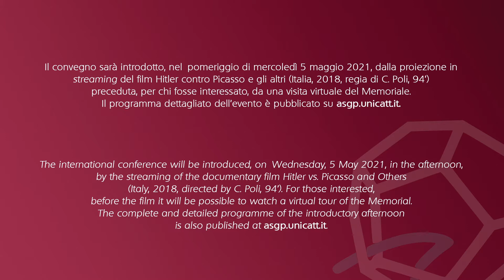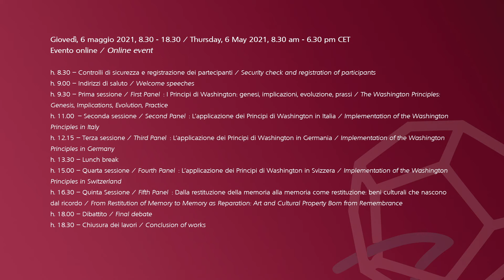"Questo è stato": arte, memoria, riparazione - #8 Ruggero Eugeni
Siamo lieti di pubblicare l'ottavo e ultimo video preparatorio al Convegno Internazionale del 6 maggio 2021 che si terrà online sulla piattaforma Webex

‘Questo è stato’: arte, memoria, riparazione. L’accidentato cammino di attuazione dei Principi di Washington in Europa / ‘This Has Been’: Art, Memory, Reparation. The Uneven Path towards Implementing the Washington Principles in Europe.

A oltre vent’anni dall’adozione dei Principi di Washington, nel 1998, il cammino di ricerca, recupero e restituzione delle opere d’arte sottratte con violenza, diretta o indiretta, sotto il regime nazista rimane ancora lungo e accidentato. Il trascorrere del tempo, la morte delle vittime e dei testimoni, i molti passaggi di mano in un mercato sempre più globale, un certo affievolirsi della memoria collettiva, contribuiscono anzi ad aumentare, a ogni nuovo decennio, le difficoltà di adempiere a un legato di giustizia il cui valore va molto oltre il ristoro materiale delle famiglie di chi fu ingiustamente privato di questi beni. Come l’opera d’arte non può essere ridotta al suo valore economico e oggettuale, così il recupero di questi beni è prima di tutto un doveroso impegno di memoria e di riparazione dell’ingiustizia, di ricucitura delle relazioni – tra le vittime e le loro comunità di appartenenza, tra le opere d’arte e la loro storia, tra il passato e il presente – indispensabile per la tenuta stessa della cultura e dei valori delle civiltà occidentali liberal-democratiche. Per questo il convegno si propone di riflettere sui risultati fin qui raggiunti nell’applicazione dei Principi di Washington nel vecchio continente, ponendo a confronto e in dialogo gli approcci e le esperienze di tre paesi – Italia, Svizzera e Germania – tra i più direttamente coinvolti nel vorticoso movimento di beni culturali che ha preceduto, accompagnato e seguito il secondo conflitto mondiale, e ponendo altresì in relazione il tema della restituzione della memoria ‘rubata’ con quello, sempre più attuale, dell’arte come forma di memoria e di restituzione e riparazione.